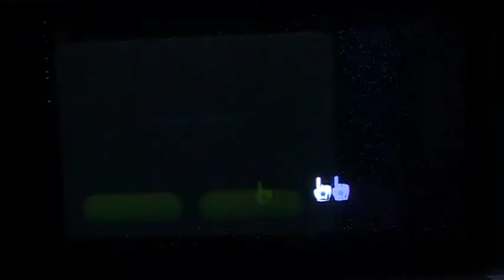LP Super Mario Galaxy part 33 Luigi and the haunted mansion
AKA Luigi's Mansion